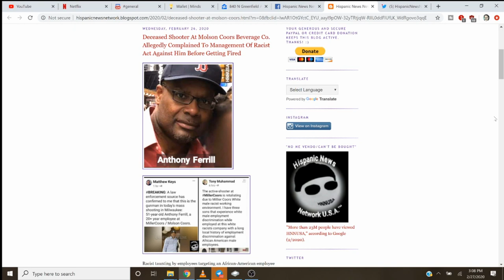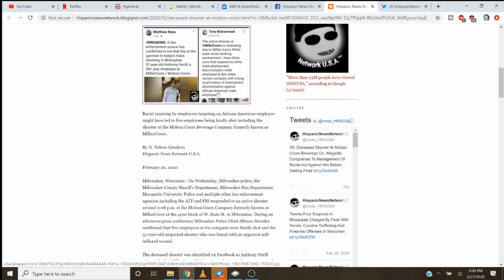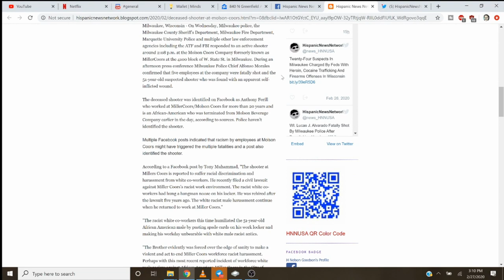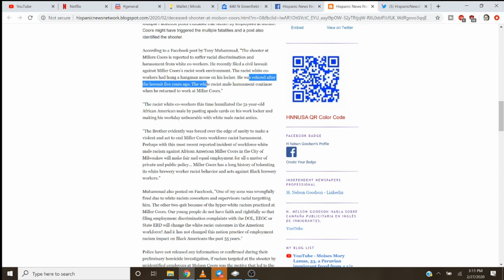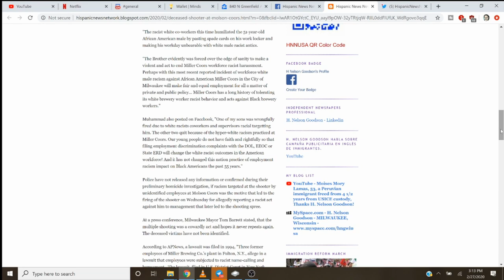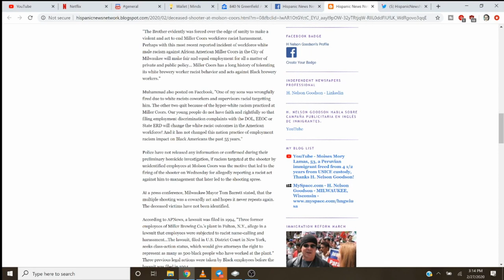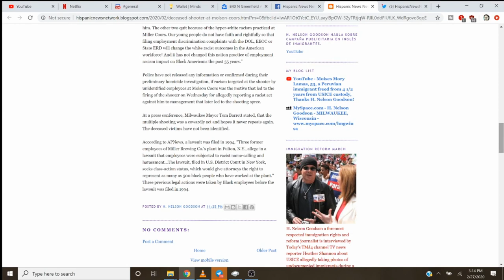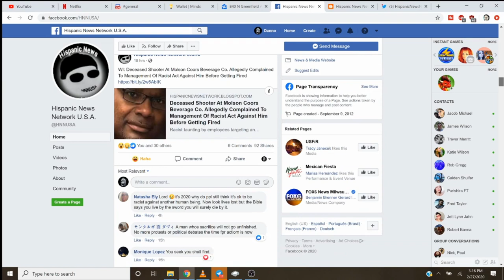Miller Coors Shooter "Retaliated" Because Of Racism - Duerst Responds!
I had to double check to see if Hispanic News Network page was for real, and it definitely is

They are lending credence to the idea that Anthony Ferril was somewhat justified in shooting his Molson Miller Coors coworkers because muh employment discrimination/racism.  What?  I expected standard ice cold takes about gun control you usually get in the wake of a mass shooting, but this?